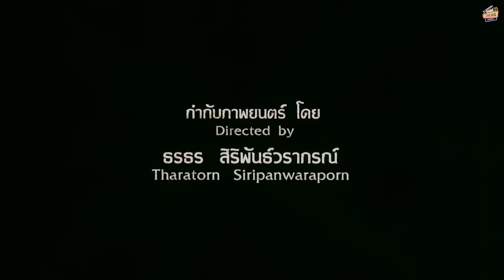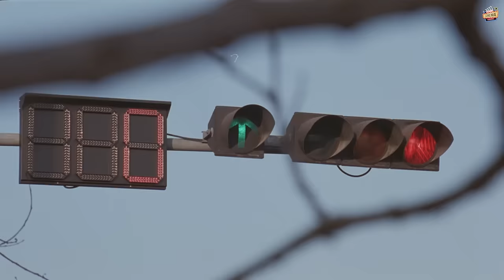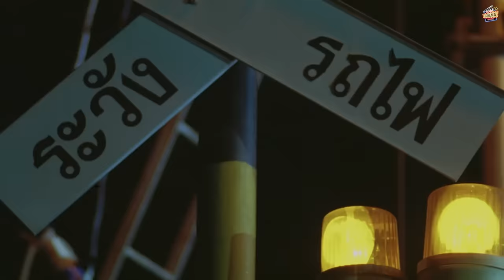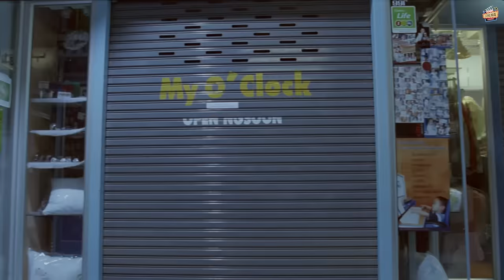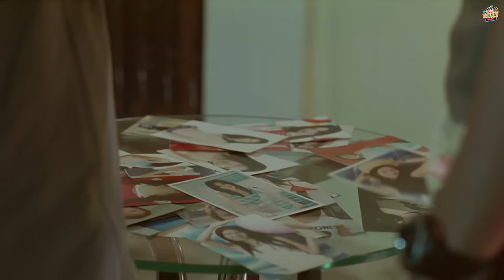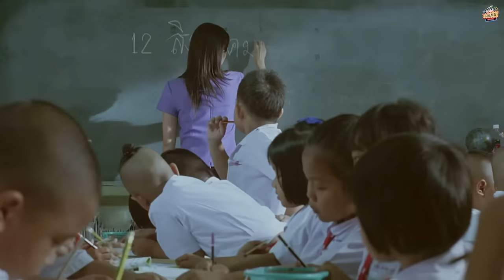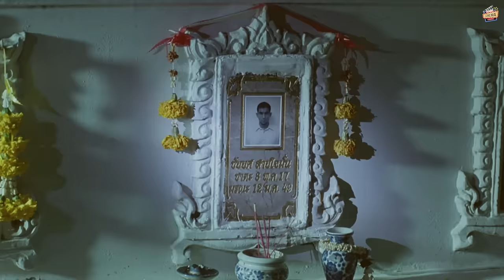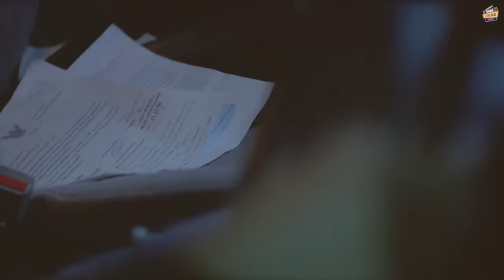ผีเลี้ยงลูกคน Ghost Mother (เต็มเรื่อง)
เรื่องย่อ ผีเลี้ยงลูกคน Ghost Mother
นันทา (พัชราภา ไชยเชื้อ) หญิงสาว หน้าตาดี ที่ต้องรับภาระเลี้ยงดูหลาน 3 คน แพร (โฟกัส จิระกุล) พี่คนโต, ไหม (ณัฐนิชา เชิดชูบุพการี) และน้องคนเล็ก ธง (น้องไทเกอร์-ธนกร พิศนุภูมิ) ลูกของ ชัย (ชลัฏ ณ สงขลา) พี่ชายของเธอซึ่งถูกภรรยาทิ้งไปแต่งงานใหม่ที่เมืองนอก ชัยไม่ค่อยกลับบ้านส่งแต่ค่าเลี้ยงดูเด็ก ๆ มาให้ โดยที่เธอเองก็ไม่ทราบว่าชัยทำงานอะไร และเธอยังมีน้องสาวอีกคนชื่อ นุช (สุดารัตน์ วงค์ครุธ) ที่ไม่เคยสนใจมาช่วยเลี้ยงหลาน ออกไปอยู่นอกบ้านกับเพื่อน เธอจึงต้องเลี้ยงหลาน 3 คนเพียงลำพัง ยึดอาชีพขายน้ำ